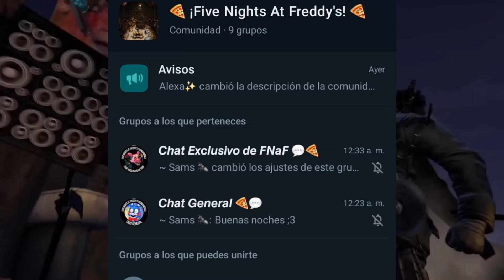Los 31 Titanes Más Poderosos Skibidi Toilet | Cada Versión De Cada Titán Del Menos Poderoso Al Más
¡Bienvenidos sean a Five Nights at Freddy's Latinoamérica! Este espacio creado para pasar el rato haciendo nuevos amigos y charlar entre todos.

Para mantener una convivencia sana entre todos, es necesario cumplir con las reglas siguientes (Al leer las reglas y estar en el grupo estás aceptando todas estas reglas y manteniendo compromiso con nuestro grupo! 🔴)

🛑REGLAS🛑
1- Respetarse entre todos.
2- No pelear ni insultar.
3- No busques y no provoques problemas en el grupo.
4- Respetar a los demás por su nacionalidad.
5- No hacer spam de sticker ni de letras
6- No publiques enlaces a otros grupos aquí.
7- Respeta a gente de otras preferencias y fandom.
8- No publicar contenido +18, ni gore.

Este grupo no es exactamente de RP, pero si gustan hacerlo son libres con todo derecho.